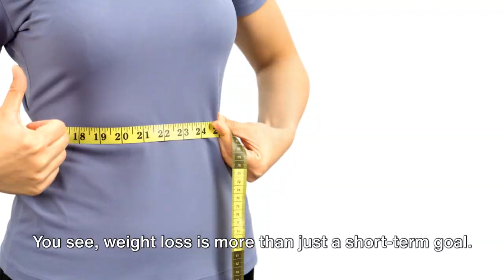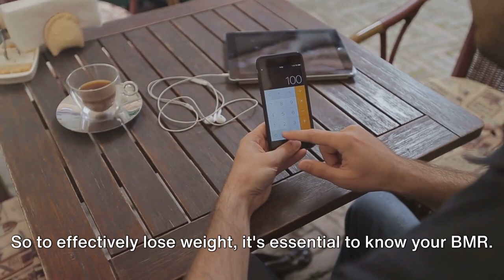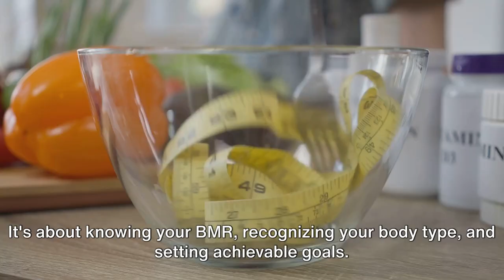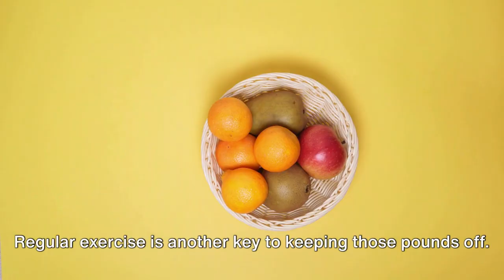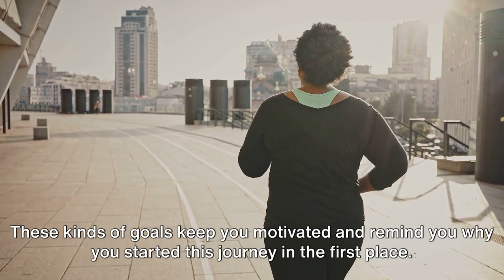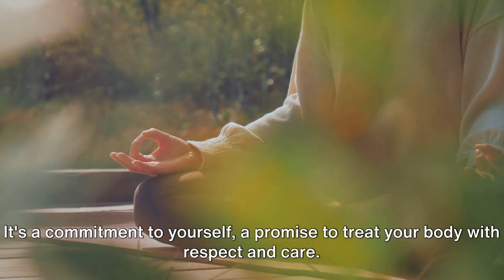The Fastest, Easiest Way to Lose Weight and Keep It Off for Good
If you're looking to lose weight and keep it off for good, then you need to watch this video! In just minutes, you'll learn the fastest, easiest way to lose weight that's guaranteed to work for you.

This weight loss program is called intermittent fasting, and it's a great way to customize your diet to help you lose weight while keeping the pounds off for good. By following this fasting regimen, you'll be able to lose weight and keep it off for good!